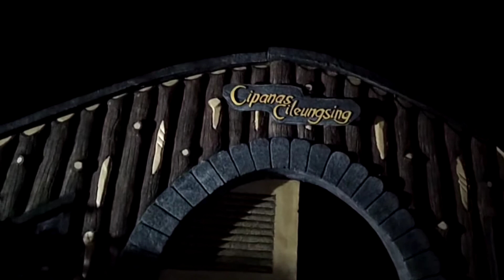Kolam Renang Air Panas Cileungsing, Sumedang.